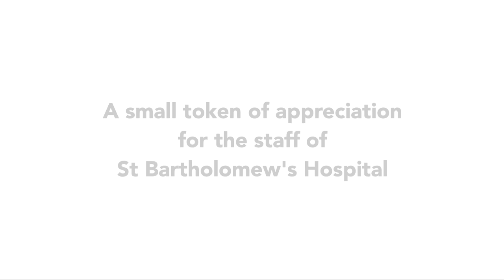Beethoven-Liszt Symphony No. 5: II. Andante con moto - for Barts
Dedicated to the staff of St. Bartholomew's Hospital on the one-year anniversary of the pandemic: Franz Liszt's piano transcription of the second movement of Ludwig van Beethoven's Symphony No. 5, Andante con moto. Composed as Beethoven faced increasing deafness and political turmoil, his Fifth Symphony is a tribute to the resilience of the human spirit.

Transcript: "Hello. My name is Elaine Chew. I've been a patient at the Barts Heart Centre. It's been a year since the World Health Organisation pronounced the COVID-19 outbreak a pandemic, and the past year has been a difficult one for the staff at St. Bartholomew's Hospital. As a token of appreciation, here's some music I have recorded for you. It's also a nod to Beethoven's 250th birthday. Like many things in life, this is work in progress. I hope you will like it."

EC. Recorded (in quarantine) 11 March 2021, London, UK.